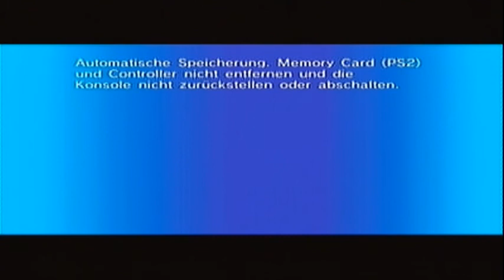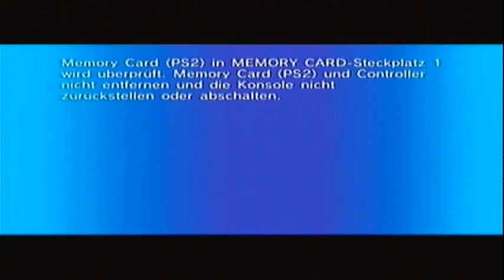Let's play Sonic Riders Zero Gravity (German 100%) part 33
Storm darf sich austoben und Eggmans Robos sehen sterne